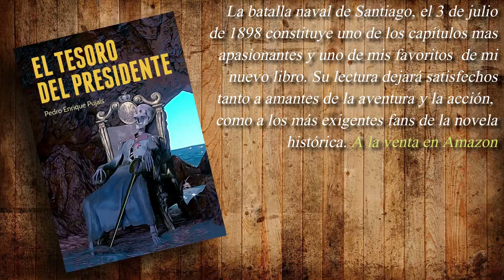Santiago de Cuba, Playa Juan González, Pecio Almirante Oquendo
Santiago de Cuba 2010, recorrido por la carretera de Mar Verde, hasta la playa de Juan González, donde descansa a poca profundidad el crucero español Almirante Oquendo, hundido en la batalla naval del 3 de julio de 1898, aun hay partes que son visibles sobre la superficie.